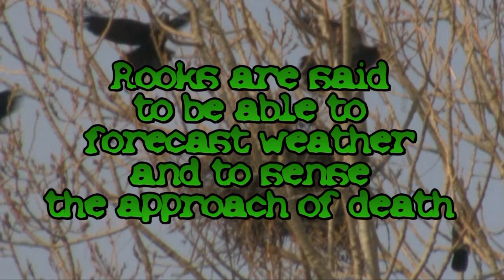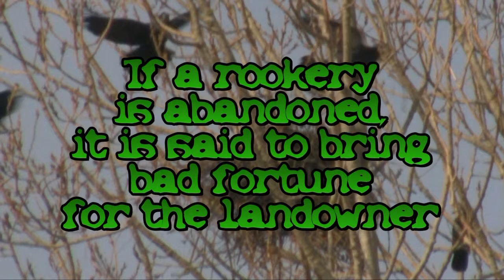Rooks in Thornbury [Bristol / South Gloucestershire]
The rookery in Mundy Playing Fields, Thornbury, as filmed on Thursday, 11 March 2010.

Soundtrack
Chris Watson [BBC Autumnwatch Blog] - rook soundscape